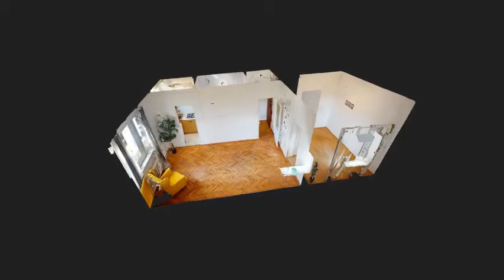Przestronna i świetnie doświetlona kawalerka w genialnej lokalizacji na Pradze Południe.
⭐ Przestronne mieszkanie przy ul. Cukrowniczej

Bardzo funkcjonalny rozkład - kuchnia z oknem, duży salon, a dodatkowo wydzielona strefa do spania lub do pracy. Piękny i niezakłócony widok z 7 piętra na okolicę. Budynek z 1962 r. Świetna nieruchomość pod inwestycję lub jako mieszkanie na start. Jeżeli szukasz mieszkania, do którego możesz wprowadzić się “od zaraz” i cenisz sobie top-lokalizacje, to mamy coś dla Ciebie!

🏡MIESZKANIE
Na 32 m2 znajdują się:
Salon, kuchnia, wydzielona strefa spania / pracy, hol, łazienka.

Mieszkanie do własnej aranżacji. Nieruchomość znajduje się na 7 piętrze, w 7-piętrowym budynku z 2003 roku. Mieszkanie spółdzielczo własnościowe bez KW, ale nie ma przeciwwskazań do jej założenia. Sprawna spółdzielnia zarządzająca budynkiem. Niski Czynsz ok 200 zł. Do lokalu przynależy piwnica.

OKOLICA
W bliskiej odległości znajdują się:
Klub tenisowy, Olszynka Grochowska, Linie tramwajowe i autobusowe, Park im. płk. Jana Szypowskiego „Leśnika” w Warszawie, Centrum Promenada, Szkoła podstawowa, przedszkole, liceum.

O SONARHOME
Na rynku działamy od 2017 roku, gromadząc i aktualizując dane dotyczące cen nieruchomości w Polsce. Na ich podstawie budujemy katalog cen mieszkań i bezpłatne narzędzie do wyceny, działające w oparciu o zaawansowane algorytmy sztucznej inteligencji. Każdego miesiąca generujemy ponad 25000 darmowych wycen. Jako pierwsi wprowadziliśmy na polski rynek nieruchomości usługę iBuyingu, która umożliwia szybką i bezpieczną sprzedaż mieszkania w 7 dni. Oprócz usługi iBuyingu, właścicielom mieszkań oferujemy pomoc w znalezieniu kupujących i w sprzedaży mieszkania na wolnym rynku. Do rynku nieruchomości podchodzimy kompleksowo, dlatego chcemy wesprzeć Cię w całym procesie sprzedaży i zakupu mieszkania, także w załatwianiu wszystkich formalności.

SonarHome S.A.